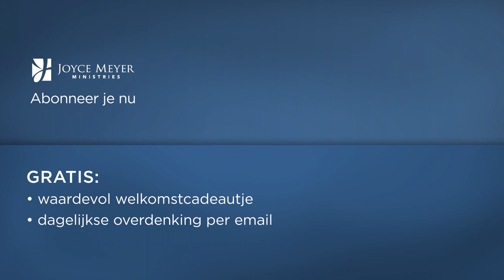Van je fouten leren – Joyce Meyer – Karakter ontwikkelen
Sta niet langer toe dat de fouten uit het verleden jouw vreugde roven. Trek je lessen daaruit en begin te genieten van je leven.